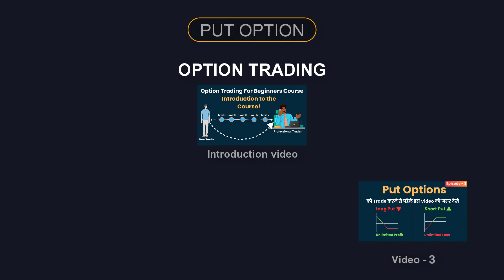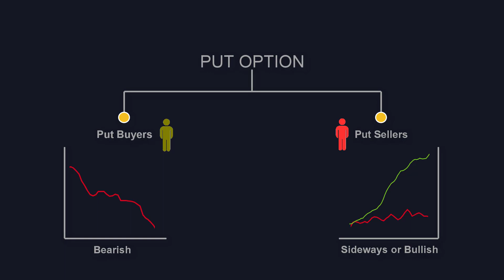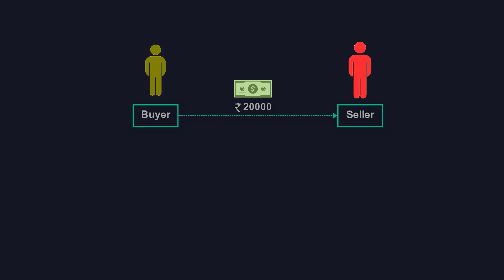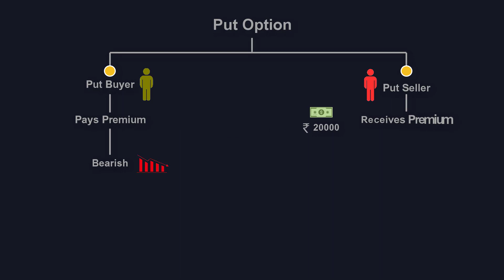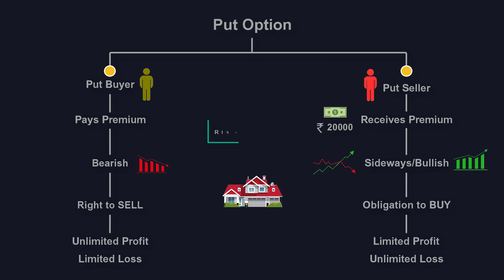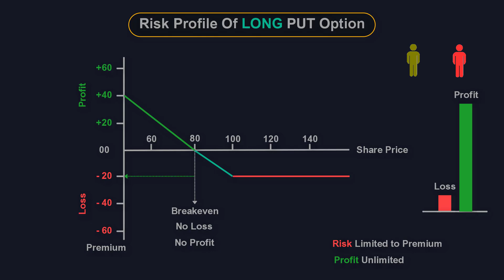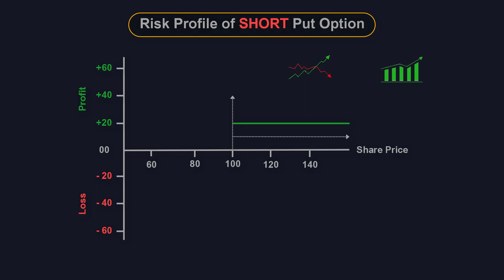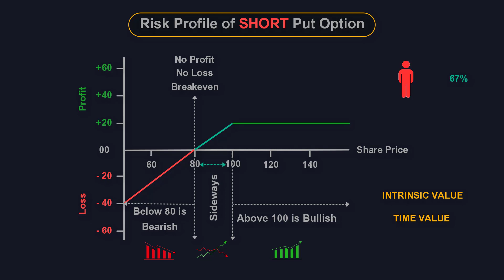Put Options Explained In Hindi | Option Trading For Beginners Course 2024 - EP-03